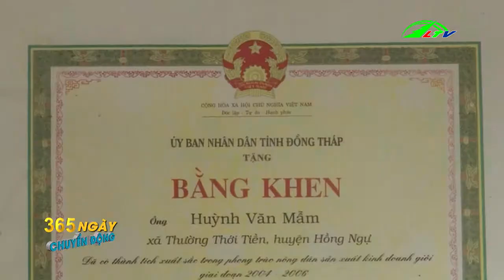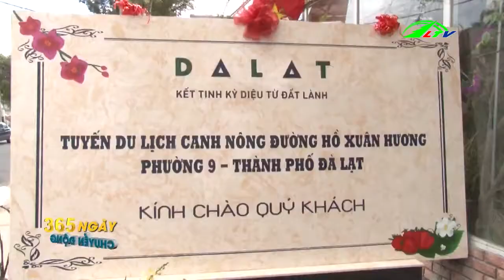Tổng Hợp Tin Tức Nông Nghiệp | 365 Ngày Chuyển Động | Lâm Đồng TV